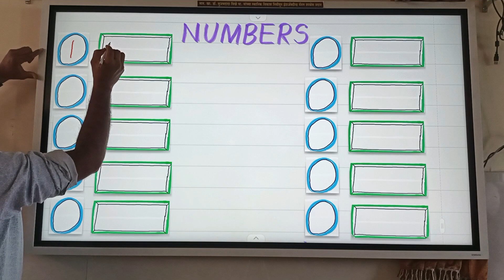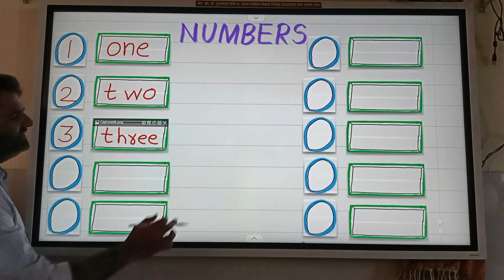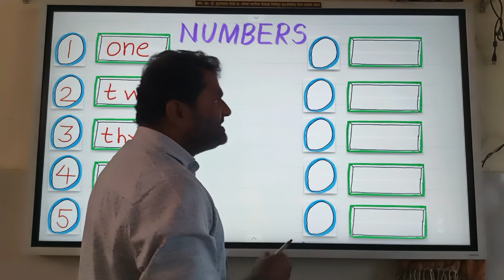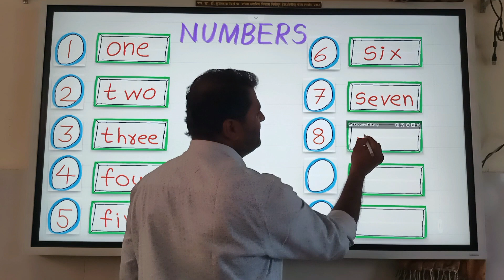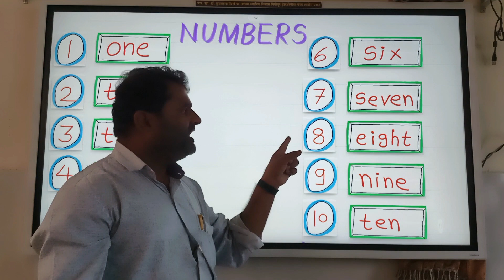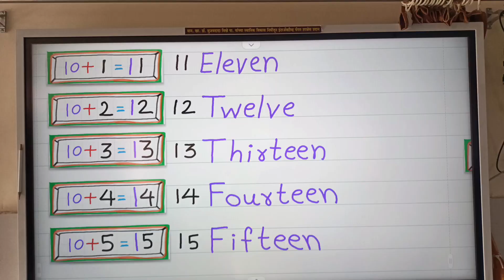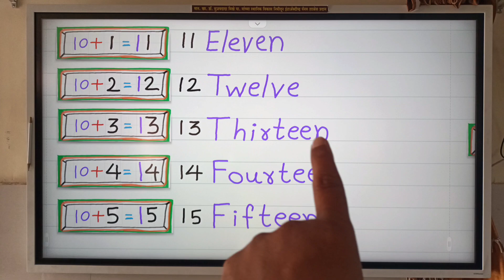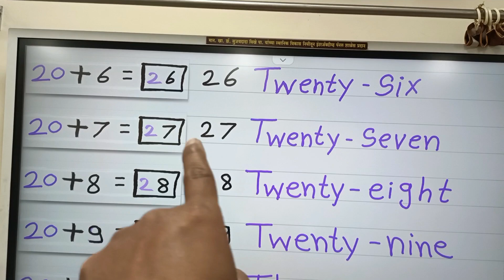चला शिकूया 1 ते 30 अंकात आणि अक्षरात | 1 to 30 Numbers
सेमी इंग्रजी माध्यमाच्या मुलांना उपयुक्त अंक ओळख 1 ते 30